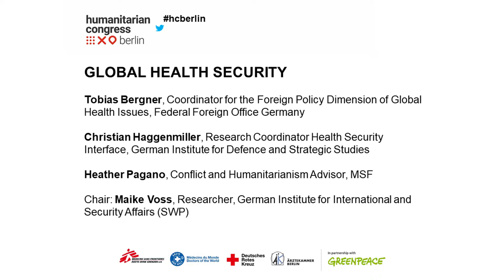GLOBAL HEALTH SECURITY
Humanitarian Congress Berlin 2019
Tobias Bergner, Coordinator for the Foreign Policy Dimension of Global Health Issues, Federal Foreign Office Germany
Christian Haggenmiller, Research Coordinator Health Security Interface, German Institute for Defence and Strategic Studies
Heather Pagano, Conflict and Humanitarianism Advisor, MSF
Chair: Maike Voss, Researcher, German Institute for International and Security Affairs (SWP)